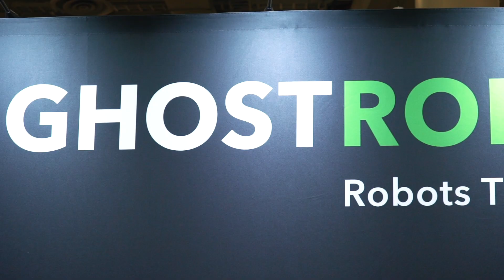ISC East 2018 - Day 2 Recap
A recap of day 2 of ISC East 2018, including footage from Unmanned Security Expo New York.